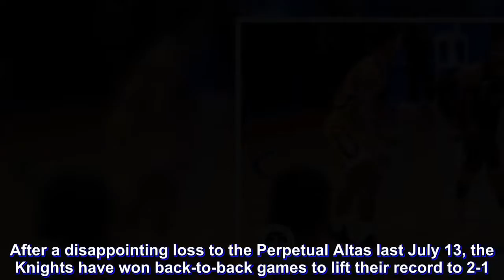Letran shows might, pounds JRU for second win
Height was might for the Colegio de San Juan de Letran Knights as they hammered the hapless Jose Rizal University Heavy Bombers, 74-58, Friday afternoon at the Filoil Flying V Centre.

After a disappointing loss to the Perpetual Altas last July 13, the Knights have won back-to-back games to lift their record to 2-1. JRU, on the other hand, fell to a 0-4 start.

And it was Letran’s big men that stepped up to the plate this time around.

“Nung tinanong ako kung sino magste-step up, sabi ko kahit sino sa kanila kaya,” shared third-year Letran head coach Jeff Napa. “Ngayon yung dalawa [Christian Fajarito and Larry Muyang] ang nag-step up.”

Fajarito – who was part of the CSB Blazers two years ago – provided the spark for the Knights during the second game, scoring eight of his 14 points during that span.

With Fajarito taking the wheel, the Knights were able to buck a slow start while limiting the Heavy Bombers to just nine points during that stretch.

Muyang – who played for the DLSU Green Archers two years ago – took the cudgels in the third canto, muscling his way to 11 of his 14 points to give Letran the lead for good.

“Binack-upan nila yung dalawang leaders namin [Bong Quinto and JP Calvo] at maganda naman yung naging resulta,” added the decorated UAAP juniors champion coach.

Fajarito and Muyang had eight and nine rebounds respectively as well, as the Knights pounded the board against the Heavy Bombers, 55-33.

Letran led by as much as 27 points, 73-46, midway through the final frame.

Calvo had nine points and six dimes, while Quinto settled for eight points and eight rebounds.

Jed Mendoza tried to will JRU all game long, finishing with 16 points. Leo Esguerra, on the other hand, chipped in 11 points and 10 rebounds – six coming from the offensive end.

Letran look to make it three in row when they host the Saint Benilde Blazers on Thursday, August 2, in Intramuros. JRU, on the other hand, hope to topple the Blazers on Tuesday, July 31 at the Filoil Flying V Centre.

The Scores:

CSJL 74 – Fajarito 14, Muyang 14, Calvo 9, Quinto 8, Balanza 7, Ambohot 7, Mandreza 4, Balagasay 3, Celis 3, Batiller 2, Taladua 2, Agbong 1, Yu 0, Banez 0

JRU 58 – Mendoza 16, Esguerra 11, David 10, Miranda 9, Dela Virgen 6, Bordon 4, Mallari 2, Padua 0, Silvarez 0, Dela Rosa 0, Ramos 0, Estrella 0